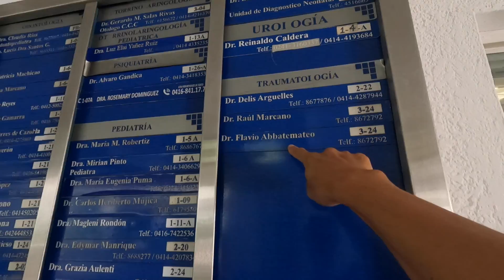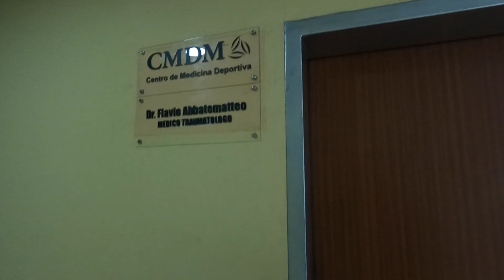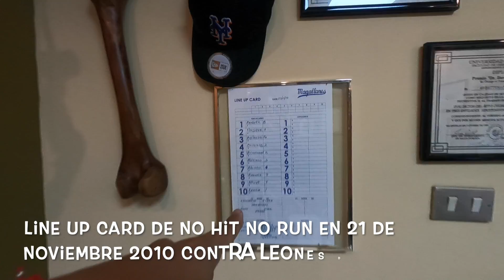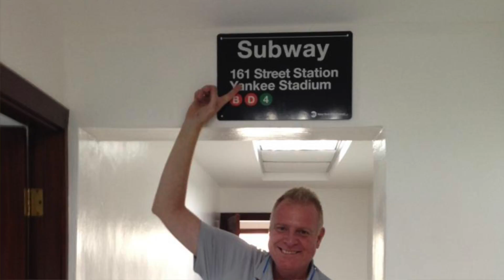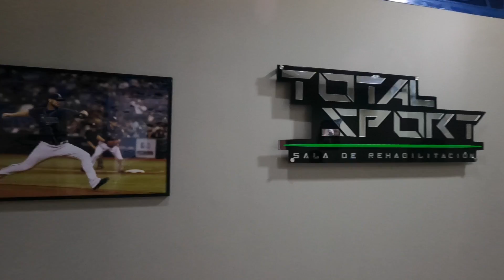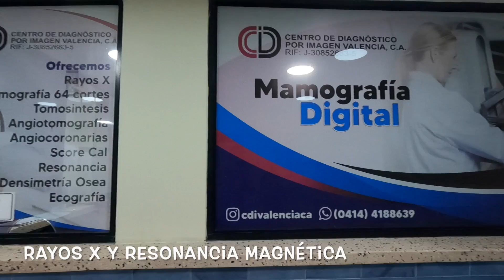Conocemos Dr. Flavio Abbatematteo | ベネぜエラのスポーツ医 フラビオ・アバテマテオ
🔽Info: Dr  Flavio Abbatematteo

🇪🇸 Entrevistando al Dr. Flavio Abbatematteo! Médico de Equipo de 3 equipos deportivos profesionales, Navegantes del Magallanes (Béisbol), Trotamundo de Carabobo (Baloncesto), Carabobo Fútbol Club (Fútbol).

🇺🇸 Interviewing Dr. Flavio Abbatematteo! Team Physician of 3 porofessional Sports teams, Navegantes del Magallanes (Baseball), Trotamundo de Carabobo (Basketball), Carabobo Fútbol Club (Football).

🇯🇵 フラビオ・アバテマテオ医師にインタビュー！ 3 つのプロスポーツ チームでチームドクターを兼ねています。Navegantes del Magallanes (野球)、Trotamundo de Carabobo (バスケットボール)、Carabobo Fútbol Club (サッカー) 。

1982     ➡️ 🇯🇵Japon (Japan/日本）
~ 2000 ➡️ 🇯🇵Japon (Japan/日本）
2001 ~ ➡️ 🇺🇸EE..UU  (USA/アメリカ)
2007 ~ ➡️ 🇻🇪Venezuela  (Venezuela/ベネゼエラ）(~2018)
2012 ~ ➡️ 🇩🇴Republic Dominicana  (Dominican Republic/ドミニカ共和国) (~2013)
2014 ~ ➡️ 🌏Mochilero en Asia Sur  (Backpacking-South East Asia)   東南アジアバックパッカー
2015 ~ ➡️ 🌎Mochilero en Latin America (Backpacking/hitchhiking-S/C America) 南米・中南米バックパッカー・ヒッチハイキング
2016 ~ ➡️ 🌎Mudando los paises hasta ahora...(Continue moving around those countries) 北中南米をウロウロと。
2019 ~ ➡️ 🇩🇴Republic Dominicana  (Dominican Republic/ドミニカ共和国)